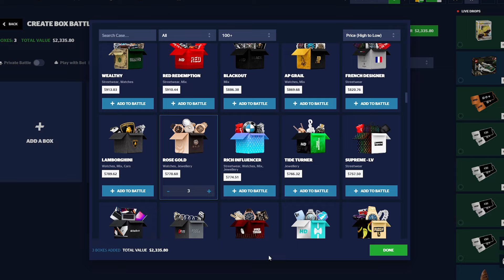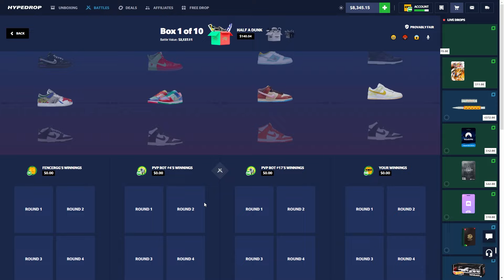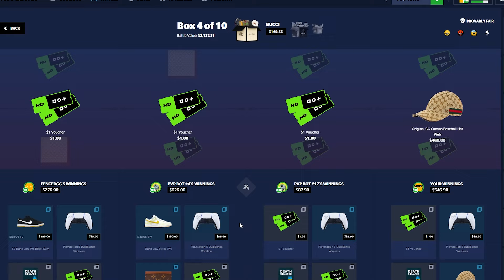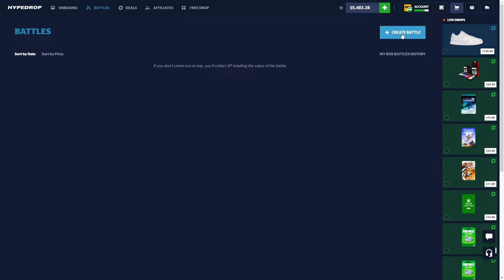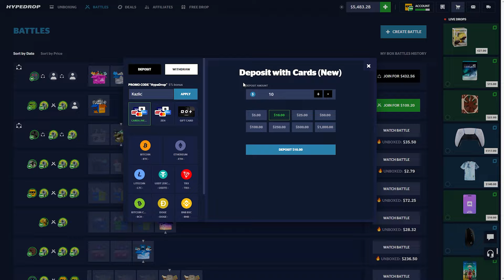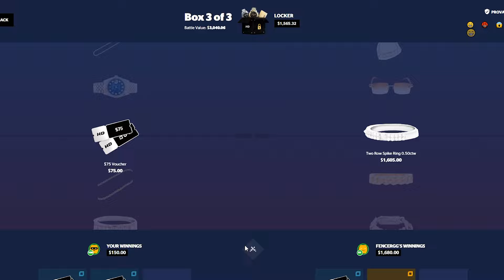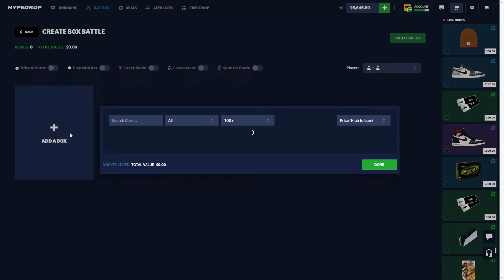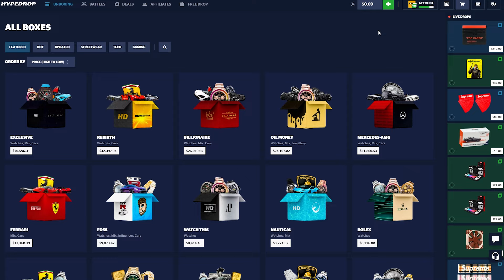THE CLOSEST 1V1 BATTLE EVER AGAINST FENCERGG!